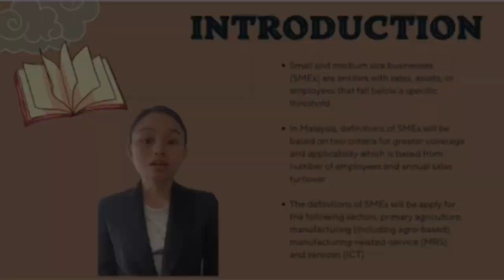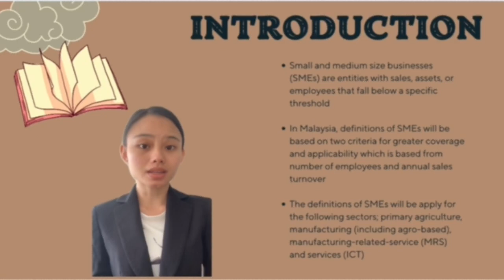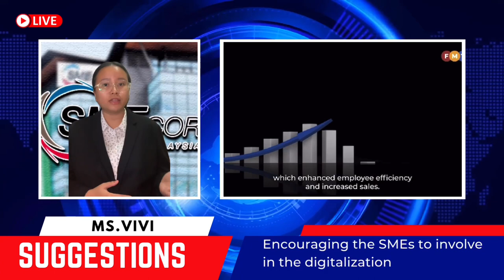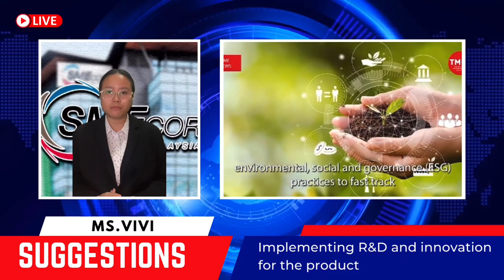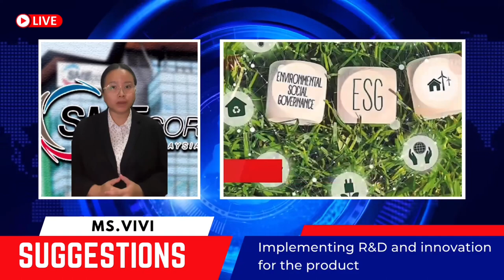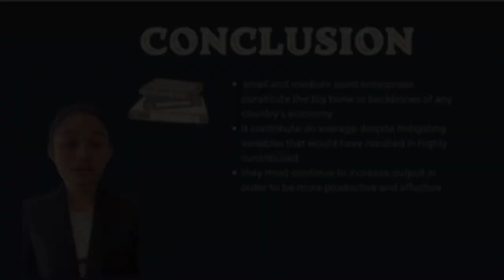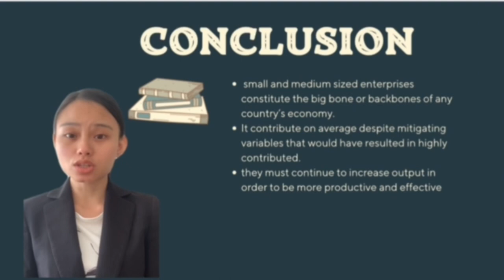ADS504 : DEVELOPMENT OF SMALL & MEDIUM SCALE ENTERPRISE (SME) IN MALAYSIA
This video was made for education purpose only, for subject ADS504 (Malaysian Economy)

Lecturer : Miss Bibianah Binti Thomas

Group Members :

1) VIVI DE ERICA PAUL (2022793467)
2) AFIQ FAHMI BIN ZAINUDIN (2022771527)
3) NURUL AMIRAH IZZATUL BINTI AMBUROS (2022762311)
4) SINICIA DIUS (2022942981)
5) MOHD AZRUL BIN ADIN (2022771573)

We would like to thanks everyone that was helping us directly or indirectly in the progress of finishing this video. We appreciate it so much! ❤️🥰